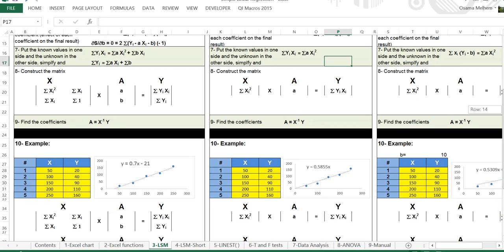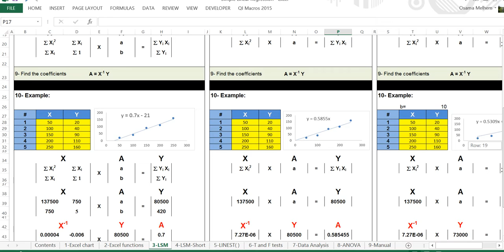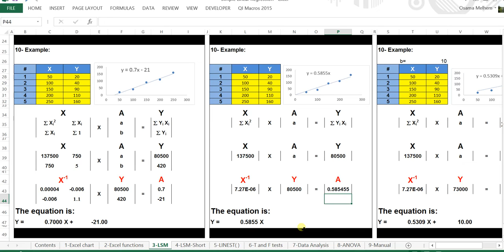Finding the equation of the line (b=0) using Least Square Method طريقة المربعات الصغرى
كيفية ايجاد معادلة الخط البسيط الذي يتقاطع مع محور Y  في نقطة الصفرباستخدام طريقة المربعات الصغرى